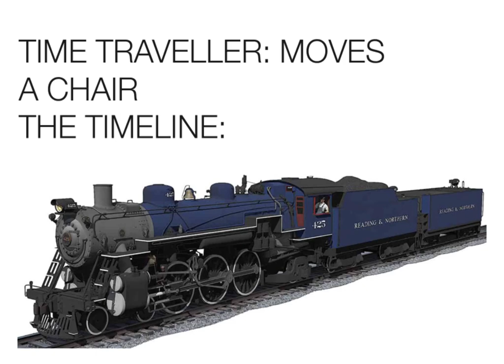Relatable R&N 425 Meme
Something to do with time travel.